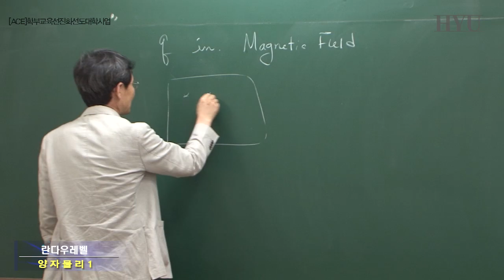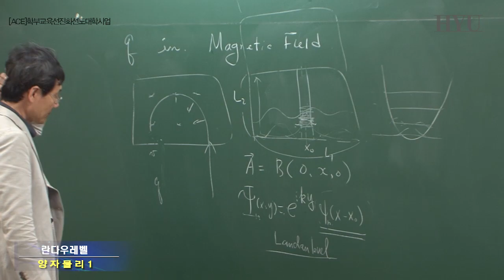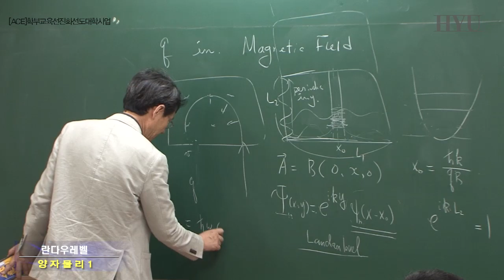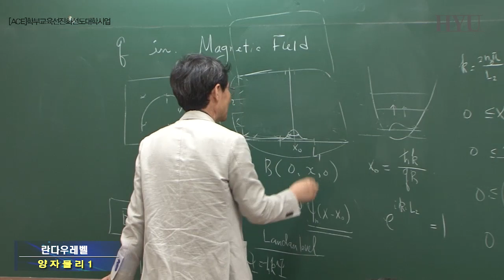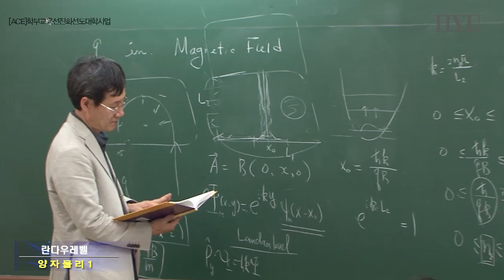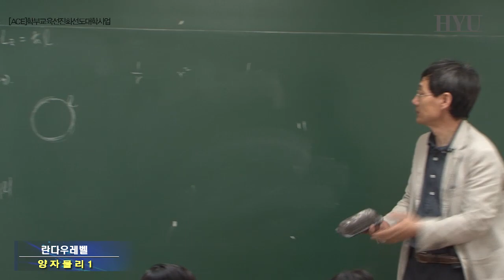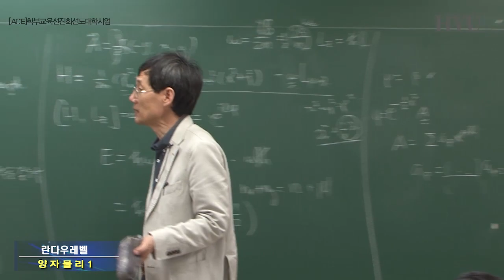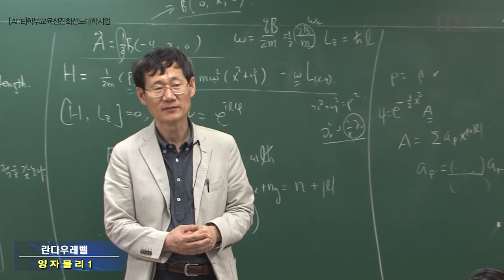24. 란다우레벨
란다우게이지에서의 겹칩과 에너지레벌을 논의하여 정수 양자홀효과를 논의할 준비를 한다.